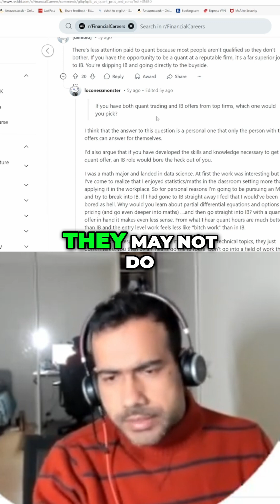Quant Finance Vs Investment Banking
I have made a beginner friendly (yet detailed) course on Quant Finance.